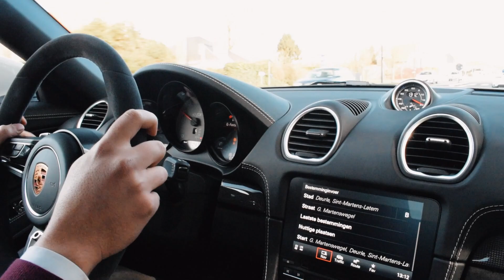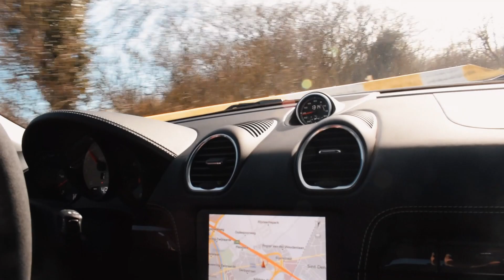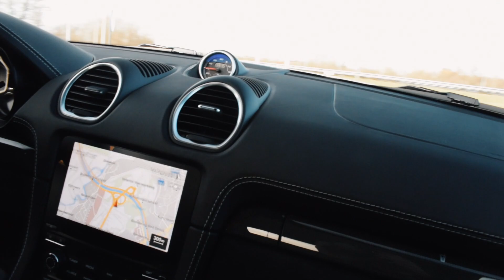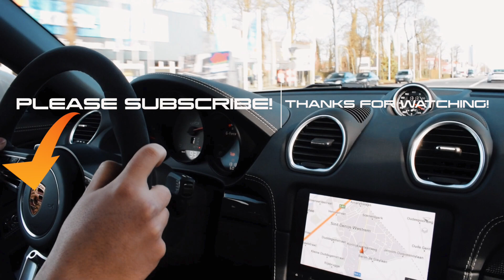718 Boxster GTS Onboard Ride + New Carrera T In Front!!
In this video I joined the people from Carrera Motors Porsche Centre for a drive in the brand new Boxster GTS and the all new Carrera T. I personally do think the 917 in general is an underestimated car. Hope you enjoyed!